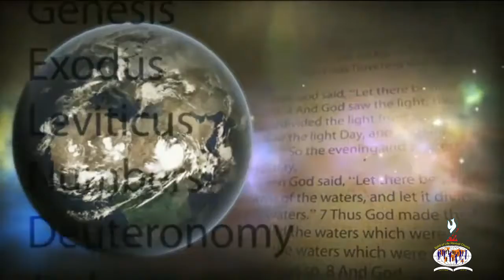கிறிஸ்துவுக்குள் விசுவாசி.... பகுதி 43 | Bible study |Pr. F.Rymond bible study part 43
Meeting : Bible study { வேதப் பாட வகுப்பு }
Message by : Pr.F.Rymond,
Spirit of life Revival church,
Thoothukudi.
Place : 84B, south Raja Street, Spirit of life Revival church, Thoothukudi - 628001 , Tamil Nadu, India
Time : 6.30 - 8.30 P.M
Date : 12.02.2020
Day : Wednesday

ஜெபத் தேவைக்கு ;
பாஸ்டர். ரைமண்ட் ,
ஜீவஆவி எழுப்புதல் தேவசபை , தூத்துக்குடி , தமிழ்நாடு, இந்தியா.